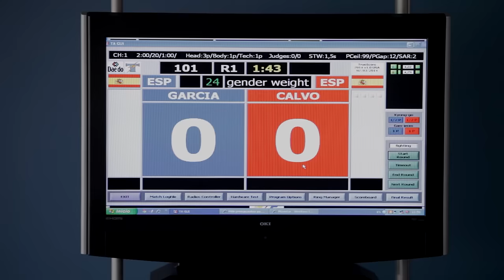Minuto y medio de Taekwondo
Lydia y Marta se ponen el dobok para enseñarte las técnicas del Taekwondo.

y descubre cómo impulsamos el sueño olímpico de 80 deportistas.